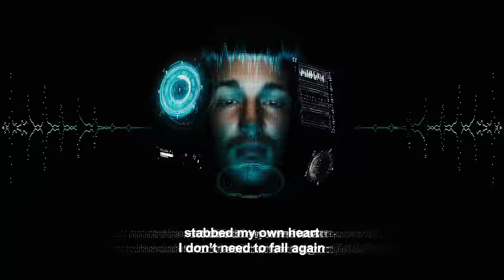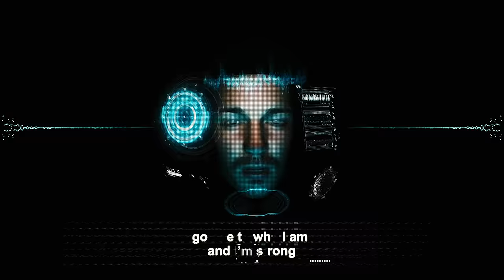wrs - all alone | official lyric video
Writers: Andrei Ursu, Alex Ghinea, Darius Taran
Producer: Alex Ghinea

Lyric video by wrs